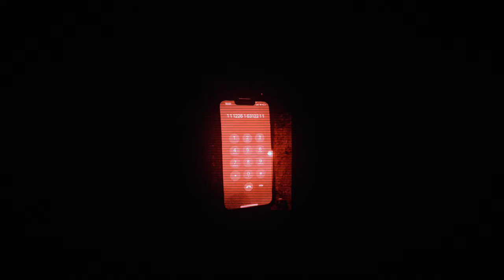The Daniel Larson Documentary - (Part 4 Trailer)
The highly anticipated final installment of The Daniel Larson Documentary will be arriving this year. Directed by myself and Flexburger also known as LarsonLeak.
If you did, feel free to show and give the video a like. If you didn't, give it a dislike and let me know why in the comments.